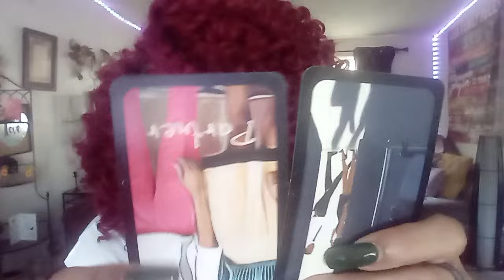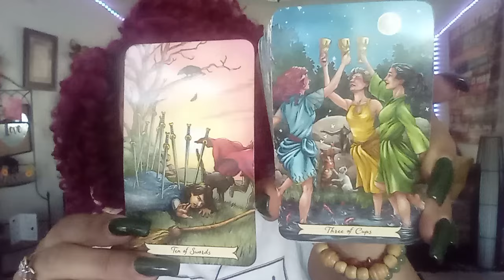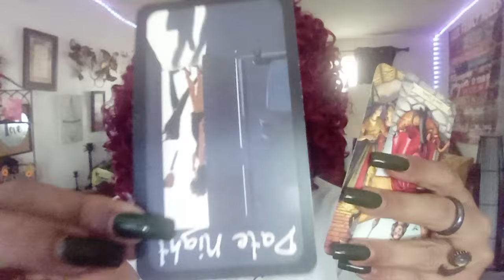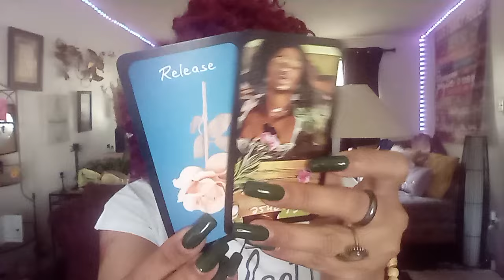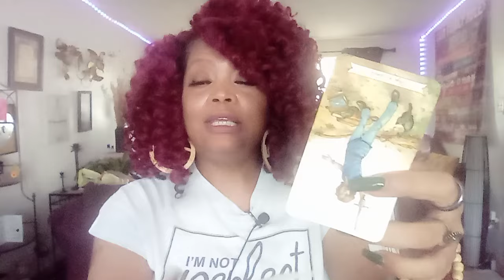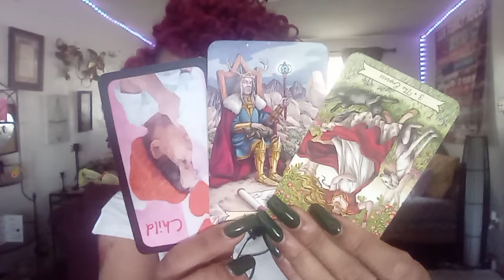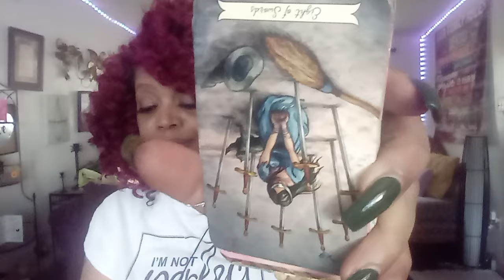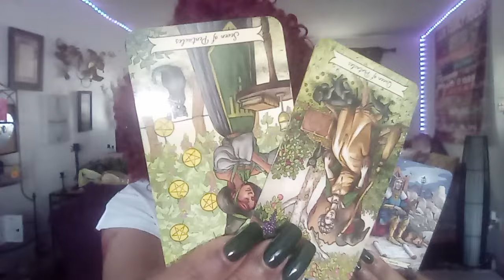IF U FIND OUT THAT CHILD ISN'T YOURS. ...YOU GONE HAVE TO WALK AWAY. .REGARDLESS